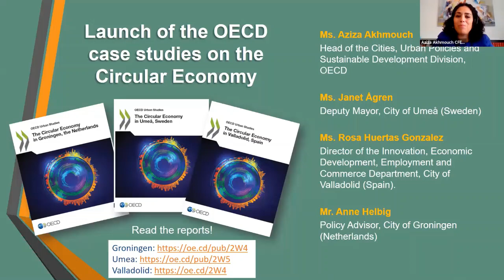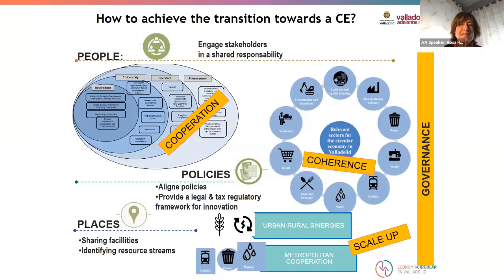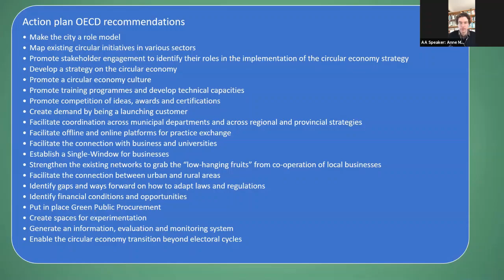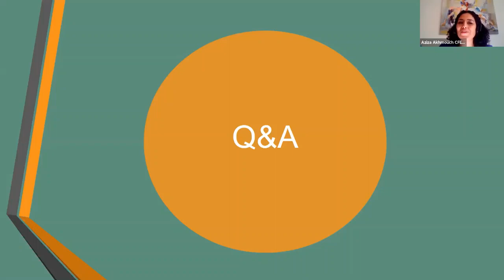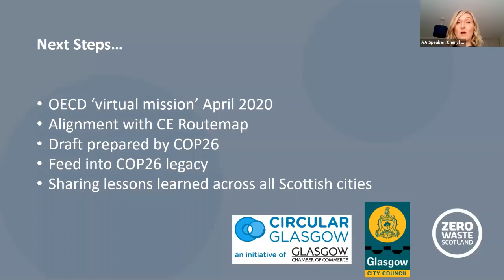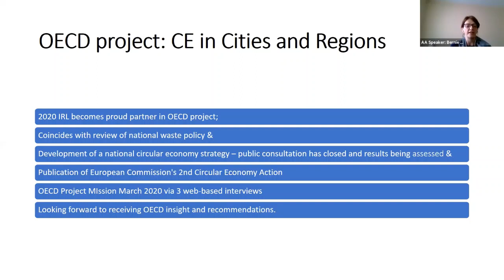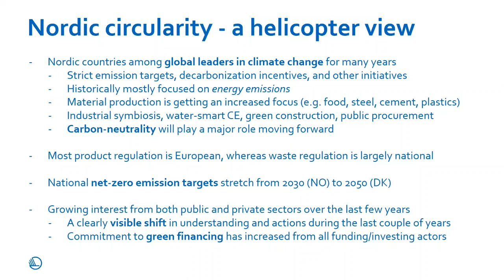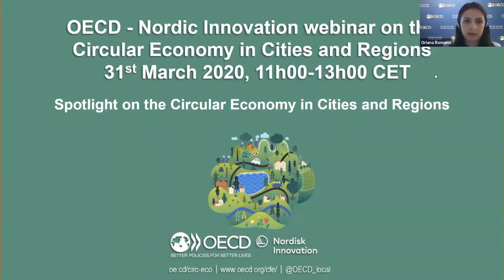OECD webinar : Spotlight on the Circular Economy in Cities and Regions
OECD - Nordic Innovation webinar on the Circular Economy in Cities and Regions: Spotlight on the Circular Economy in Cities and Regions, 31st March 2020.